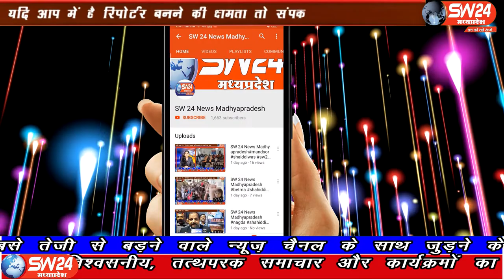bijasan- जंगलों में आज फिर लगी आग बिजासन के जंगलों में आग लगने का सिलसिला जारी है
बिजासन घाट के जंगलों में आज फिर लगी आग बिजासन के जंगलों में आग लगने का सिलसिला जारी है 24 दिन पूर्व भी बिजासन मंदिर के आसपास जंगलो में आग लगी थी जो कई घण्टो के बाद बुझाई गई थि जिस्मे जंगल मे काफी नुकसान हुआ था। बिजासन से सचिन जायसवाल की रिपोर्ट